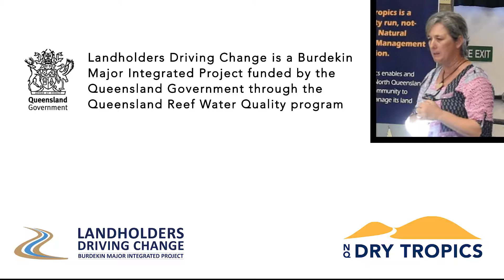Cville PAF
Landholders Driving Change Pest and Weed Management forum in Collinsville, March, 2018